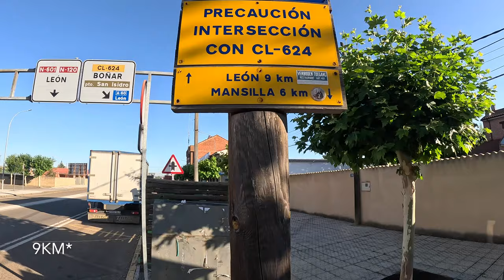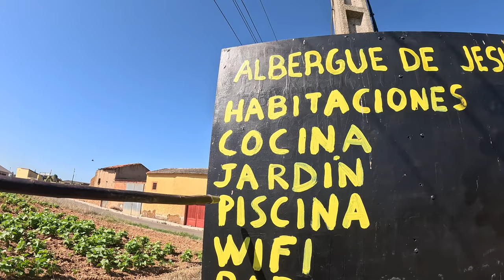We Slept in Jesus's Albergue | 4K 2023 Camino De Santiago Vlog 9 (Camino Frances)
Hola Amigos!
If you watched the previous video, you'll know that Grace is okay and the finger is healing just fine. We'll have to find a clinic to get the stitches removed at some point, or maybe meet a nurse/doctor pilgrim along the Camino and ask them to remove them haha. Once again we want to say thank you to everyone who has watched, liked, commented, and shared our videos. We've received already more love and support than we could've imagined. Our honeymoon so far is going better than we could have dreamed and we are absolutely loving walking together. So without further ado, we hope you enjoy this one as well!

Our Venmo is @TheRoamingRosses We've received amazing gifts by a few people so far and it's been such a blessing on the Camino and came in pretty clutch in a couple situations, so thank you (you know who you are)!

BUEN CAMINO, AMIGOS. Stay weird.